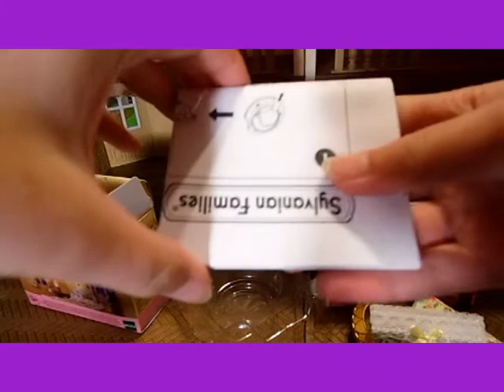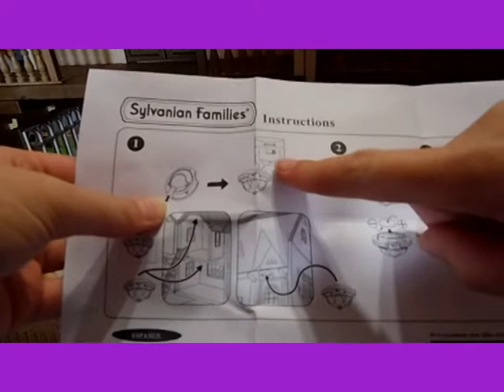Sylvanian Families Home Interiors Set Unboxing (& putting them in Red Roof Country Home)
Unboxing of the Sylvanian Families Home Interiors Set and I put the lights and curtains in Sylvanian Families Red Roof Country Home.